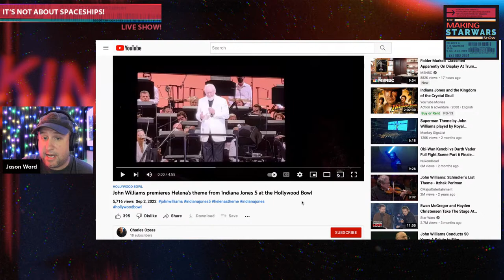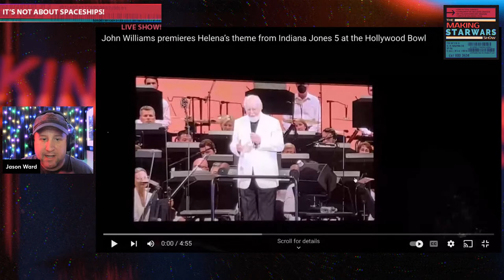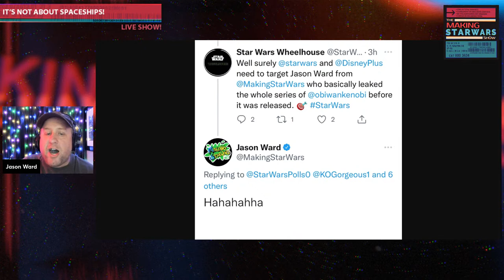New Andor Shots! John Williams premieres Helena's Theme from Indiana Jones 5!